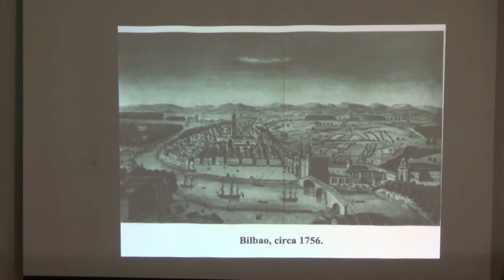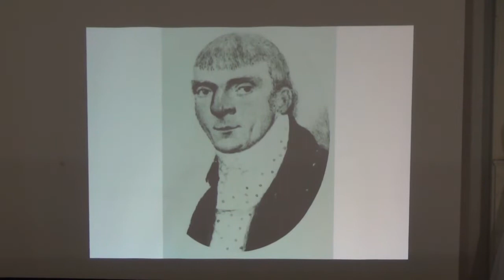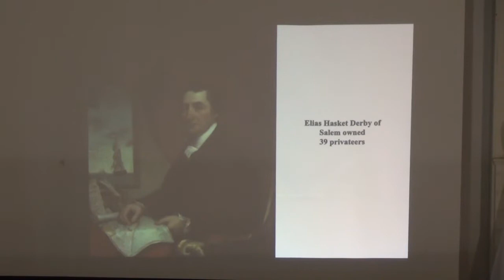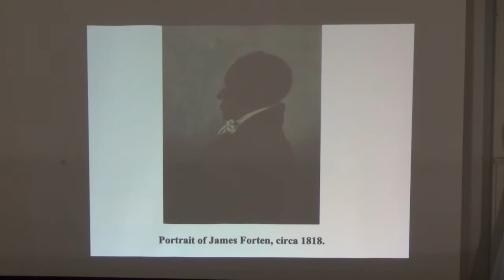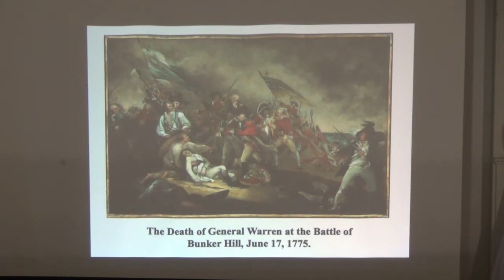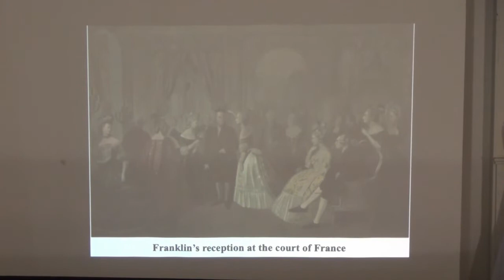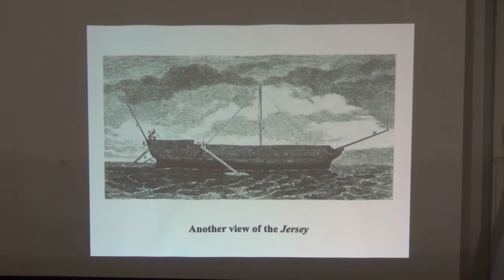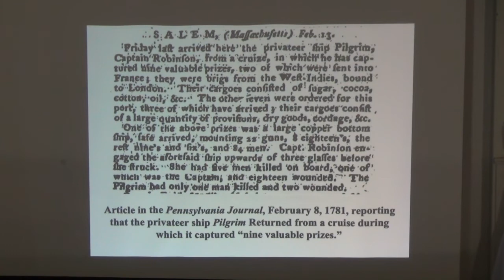REBELS AT SEA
History-American Revolution, U.S. Navy, Tales of Cape Cod, History-Privateering, Eric Jay Dolan

REBELS AT SEA; Bestselling author Eric Jay Dolin recounts the heroic little known story of the founding of the US Navy and privateering in the American Revolution. Aug 1, 2022